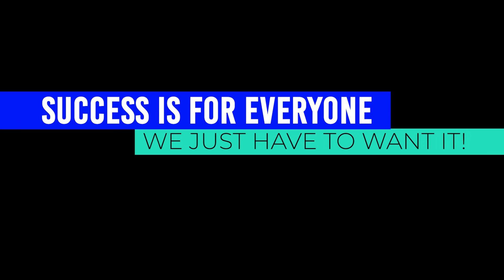Success Talk - Interview Richard & Karen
In this Success Talk we chat about the purpose of your business and the secrets to financial and business success!
Richard Botha  from NovaSeek and Karen De Villiers from Bizzacc share ideas on what success is to them, how they have engineered their success and how it has transformed their lives into a joyful experience.